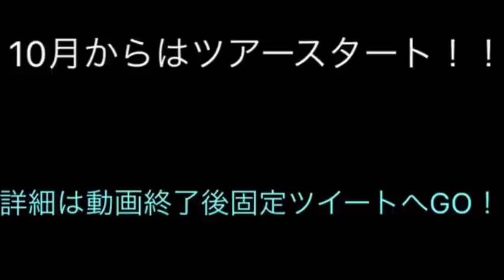Twitterパロディーシリーズ その1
Twitter用に自分のライブ告知の為に作ったパロディー動画を、
もったいないので少しずつ投稿していきます。

すごい前に作ったので、動画中のライブはもう全て終了しています。

↑ライブ情報等も更新しています！

↑全て自分デザインのグッズです！